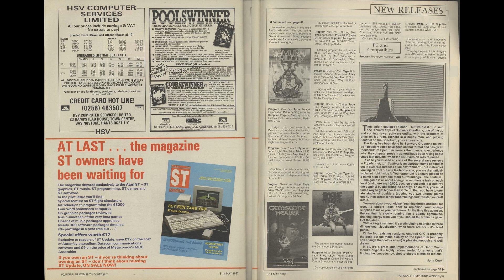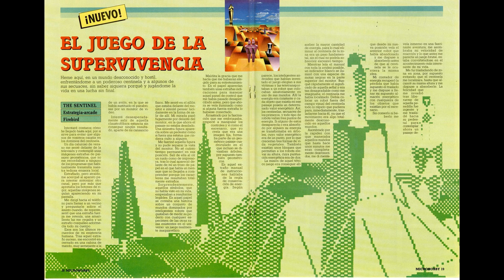YSRnRY Daily Fix: The Sentinel - Soundtrack and Magazine Coverage (HD)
The soundtrack of the Sinclair ZX Spectrum version of The Sentinel, together with promotional images and magazine coverage from the likes of Your Sinclair, Sinclair User, CRASH, ZX Computing, etc